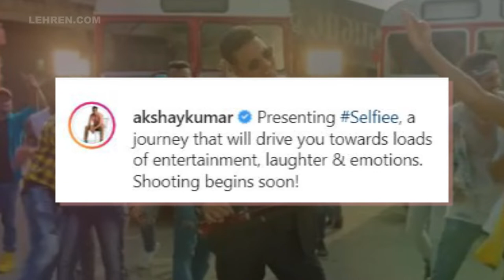Akshay Kumar And Emraan Hashmi Come Together For New Film ‘Selfiee’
Akshay Kumar has announced a new film titled 'Selfiee' also starring Emraan Hashmi. Check out the details!